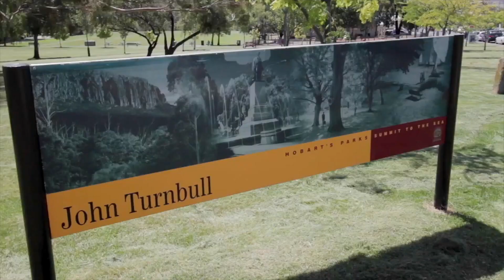Petrusma Property Profile - 96 Giblin Street, Lenah Valley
Sam Towns
Managing Director & Auctioneer - 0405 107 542

213 Sandy Bay Road, Sandy Bay 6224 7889